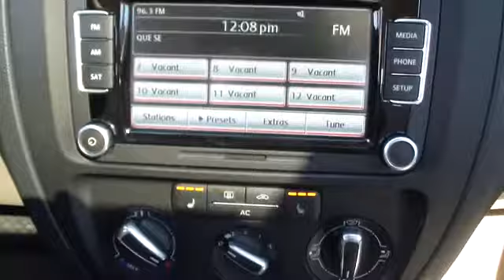2012 Volkswagen Jetta Sedan - 4dr Car Nassau County Long Island New York VW Lynbrook Long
2012 Volkswagen Jetta Sedan SE w/Convenience & Sunroof PZEV - Stock#: 128754 - VIN#: 3VWDP7AJ5CM412247

Sunrise Volkswagen
931 Sunrise Highway

CLEAN CAR FAX. NO ACCIDENTS , MOONROOF, ONE OWNER, and ONLY 3K MILES!!!. A Perfect 10! Rooooomy! Are you ready for a new family hauler? Then take this terrific 2012 Volkswagen Jetta home and load it up, and we can get on with life! You just simply can't beat a Volkswagen product. SUNRISE VW..WHERE THE SUN ALWAYS SHINES ON SAVINGS!